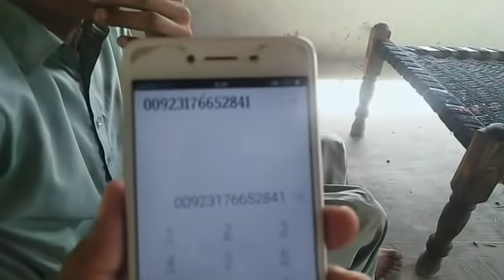se Gurmani Muzaffar_Garh ae Riyasat Ali